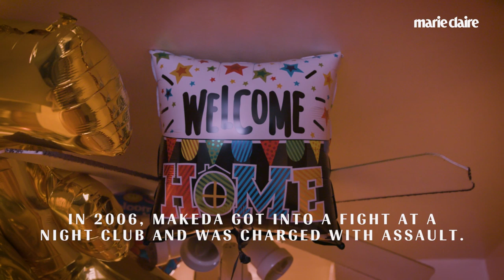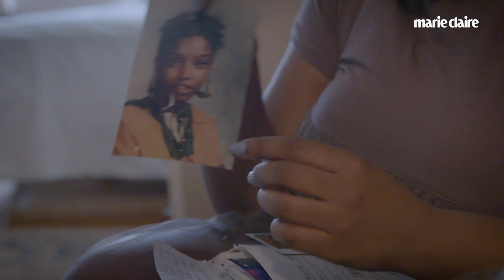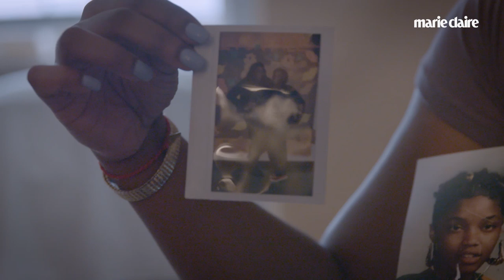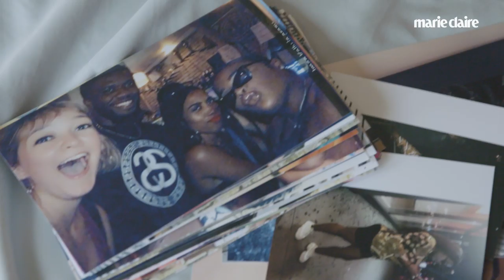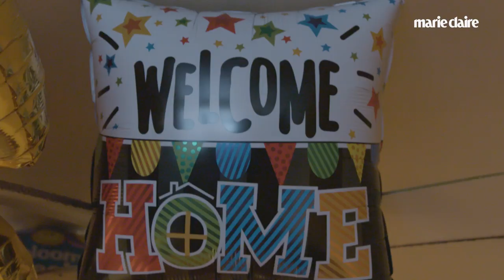One Woman's Story of Leaving Prison | The First Day Out | Marie Claire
When Makeda Davis left Bedford Hills Correctional Facility in 2018 after seven and a half years incarcerated, she had a lot to catch up on and many obstacles to face. Marie Claire joined Makeda on her first day out of prison as she reunited with her daughter and began the challenging process of reentering her life outside — a life that is complicated, unfamiliar and, sometimes, soul crushing.

To go beyond Makeda's first day out, read the full feature chronicling her first year after release